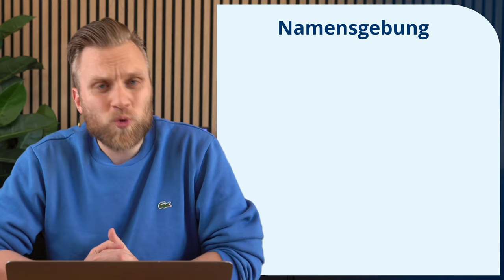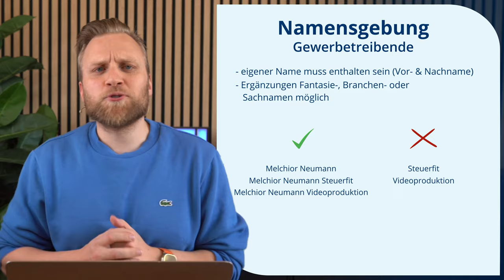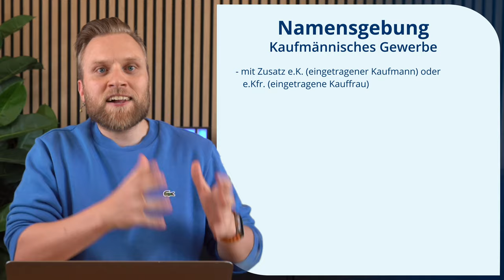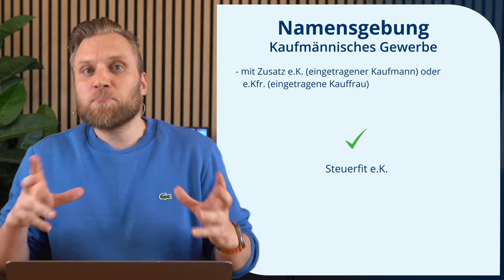FIRMENNAME für Selbstständige: Wie du dein Unternehmen nennen darfst und wie nicht!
▬ Mehr Informationen ▬▬▬▬▬▬▬▬▬▬▬▬▬▬▬▬

In diesem Video führen wir dich durch den Dschungel der Namensgebung für dein Unternehmen. Wir klären die Unterschiede zwischen Firmennamen, Unternehmensbezeichnungen und Marken auf und zeigen dir, welche rechtlichen Aspekte du bei der Wahl deines Unternehmensnamens berücksichtigen musst. Egal, ob du Gewerbetreibender oder Freiberufler bist – wir decken häufige Fehler und Missverständnisse auf und geben dir praktische Tipps, wie du den perfekten Namen für dein Business findest. Mach deinen Unternehmensnamen zu deinem Aushängeschild – mit unserem Leitfaden zur Namensgebung!

▬ Empfehlungen ▬▬▬▬▬▬▬▬▬▬▬▬▬▬▬▬

▬ Timestamps ▬▬▬▬▬▬▬▬▬▬▬▬▬▬▬

0:00​ - Intro
0:22 - Unterschied Firmenname und Unternehmensbezeichnung
1:25 - Firmenname Gewerbetreibende
2:25 - Firmenname Freiberufler
2:55 - Anderer Firmenname möglich?
3:35 - Firmenname kaufmännisches Gewerbe (Handelsregister)
4:04 - Was ist grundsätzlich verboten?
6:48 - Wofür brauche ich den offiziellen Namen?
8:23 - Outro